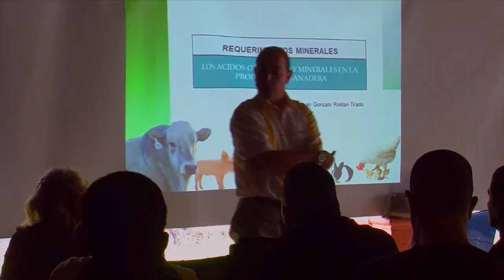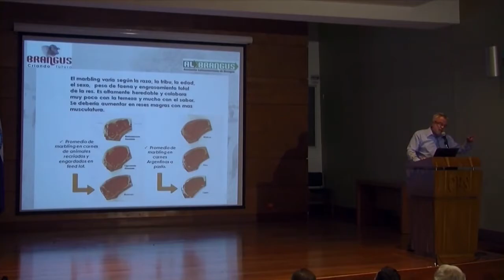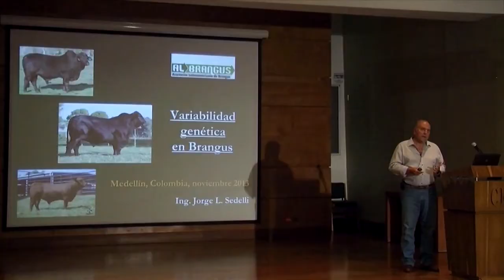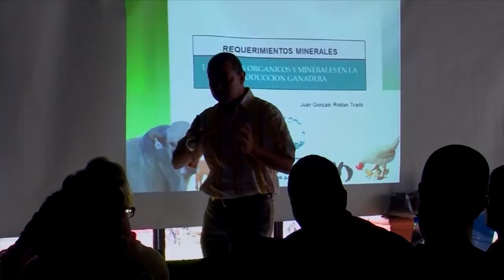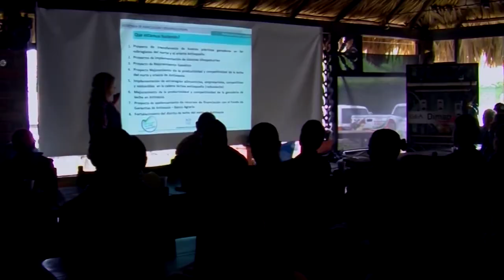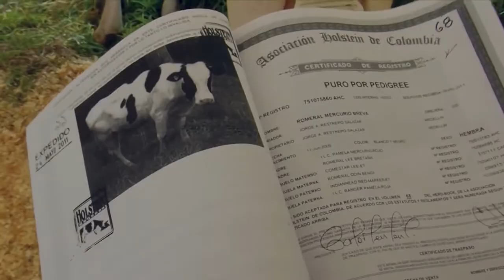Technical Conferences for Bovine Dairy and Beef Production TvAgro by Juan Gonzalo Angel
Dairy cattle (also called dairy cows) are cattle cows bred for the ability to produce large quantities of milk, from which dairy products are made. Dairy cows generally are of the species Bos taurus.

Historically, there was little distinction between dairy cattle and beef cattle, with the same stock often being used for both meat and milk production. Today, the bovine industry is more specialized and most dairy cattle have been bred to produce large volumes of milk.